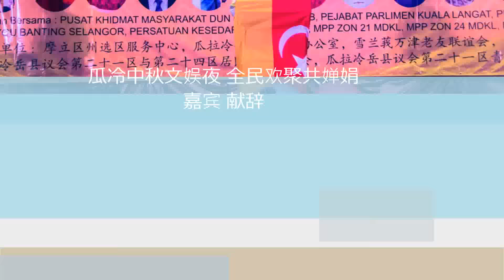PESTA TANGLUNG 2016 瓜冷中秋文娱夜 全民欢聚共婵娟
DIRECTED BY - 张俊贤